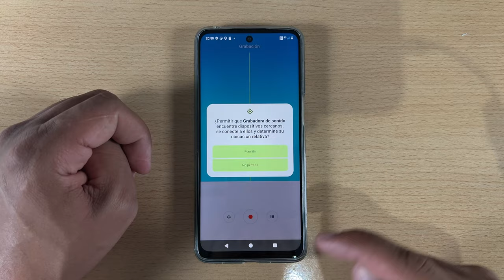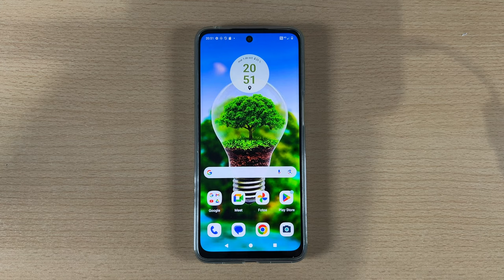Como Grabar Audio en Motorola Moto G35